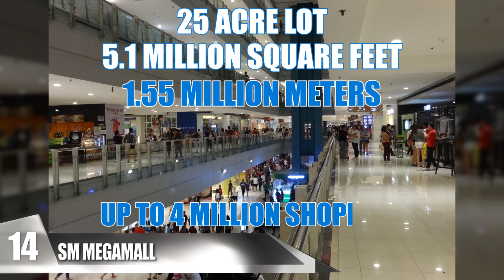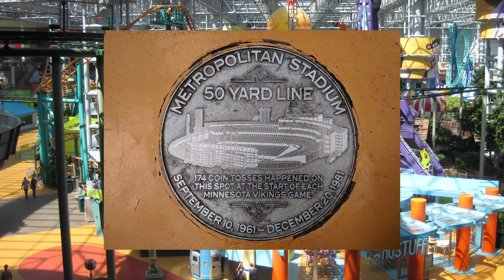MOST AMAZING Malls In The World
Incredible malls from across the Earth! From Asia’s super-sized shopping centers to the retail districts that host ice rinks and amusement parks.

#15 The Galleria
     Located in Houston, Texas, this shopping mecca of the Lone Star state attracts more than 24 million visitors per year as a must-see tourist stop in the city. The Galleria is a 3 million square foot structure and hosts over 400 stores and restaurants. This great mall is also home to a pair of high rise Westin Hotels, two swimming pools, a top-of-the-line children’s play area, and even a full size ice rink!
#14 SM Megamall
     This massive mall has been a top draw in the Philippines since its opening in 1991. Built upon a 25 acre lot of land, the floor area of the mall measures out to an astounding 5.1 million square feet and can hold up to 4 million shoppers at a time! But what could bring in that many customers to a shopping mall at one time? Well, for starters, the SM Megamall sat atop the throne for nearly 17 years as the largest mall in this Southeast Asian country. Boasting multiple buildings with between 5 and 11 floors of shopping, this spectacle of the Philippines offers most anything your heart desires. The SM Megamall is equipped with three different cinemas including an IMAX digital theater and a Director’s Club Cinema with butler service, an Olympic-sized ice skating rink, a 14-lane bowling center, multiple food courts, dozens of restaurants, a passport office, and even a bingo area!